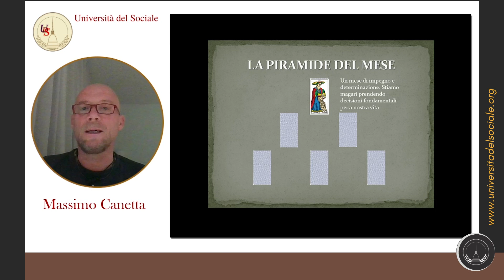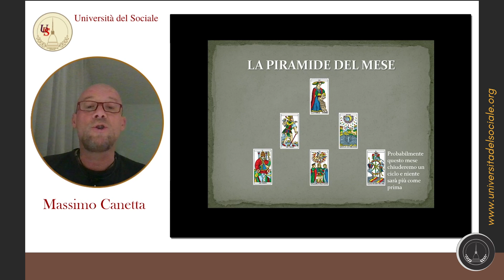La piramide di Maggio 2023 | Tiraggio di 6 arcani | Massimo Canetta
In questo video il docente esegue una lettura a 6 carte, la piramide del mese; questo è un ottimo esercizio per la lettura tarologica che offre spunti interessanti e mirati sulle sfide che il nuovo mese ci porta ad affrontare.

Docente: Massimo Canetta